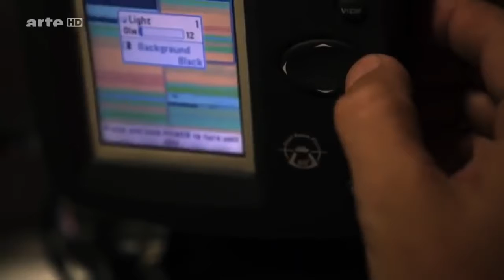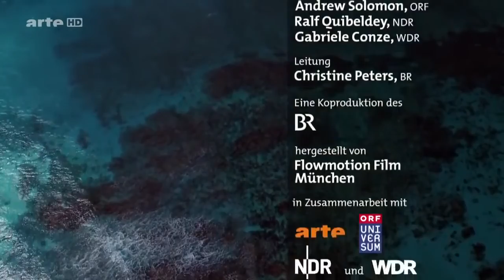Der wahre Killer der Karibik DOKU HD 2022